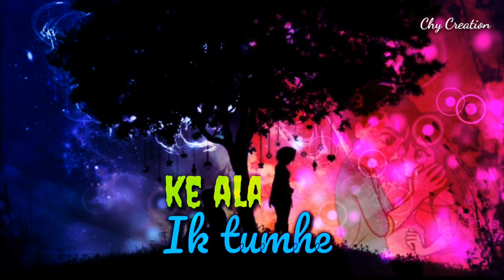Mujhe nind aati nahi status video|| Bol do na zara love status video|| Bol do na zara status song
If Any Of The Owners Have A Problem With Your Pictures And Music Used Here, Please Send Me A Email 💚❤️ and I Will Remove Them Thank You... No Copyright infringement intended.

 All Tags of This video
mujhe nind aati nahi status video
mujhe nind aati nahi hai akele WhatsApp status
muajhe nind aati nahi hai akele whatsapp status male version
muajhe nind aati nahi hai akele status
mua jhe nind aati nahi hai akelefull song
mujhe nind aati nahi hai
muajhe nind aati nahi hai akele khwabo mein aaya karomua
bol do na zara full video song,
bol do na zara full video,
bol do na zara video song,
bol do na zara full song,
azhar movie songs,
emraan hashmi,
nargis fakhri,
Emaraan hasmi songs,
Mujhe nind aati Nai hai akele video song,
Mujhe nind aati Nai hai akele lyrical video,
Bol do na zara lyrics status video,
Bol do na zara love status video,
Bol do na zara whatsapp status video,
Bol do na zara status video,
Mujhe nind aati Nai hai lyrics video
bol do na 2ara status
bol do na 2ara status whatsapp
bol do na zara status song
bol do na 2ara status full screen
bol do na 2ara status video
bol do na 2ara status male
bol do na zara stage performance
bol do na 2ara status male version
bol do na 2ara status armaan malik

☞ psnd aye to like kijiye aur plz share  aur comments me btaiye kaisi lagi video aur agar kisi song ka status chahiye to wo song comment me btaiye.. .. . Aur latest update ke liye channel ko subscribe kr lijiye..☜☜😍😍😍